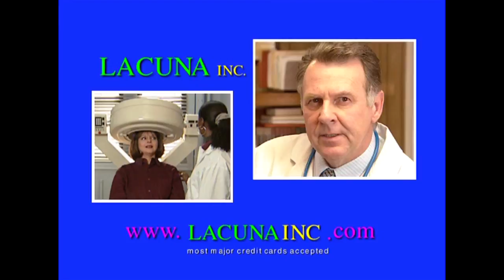Eternal Sunshine Of The Spotless Mind Deleted Scene - Lacuna Commercial (2004) - Movie HD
A couple undergo a procedure to erase each other from their memories when their relationship turns sour, but it is only through the process of loss that they discover what they had to begin with.